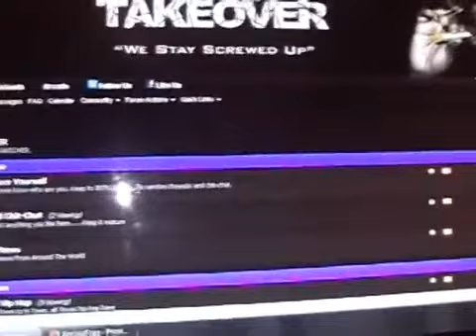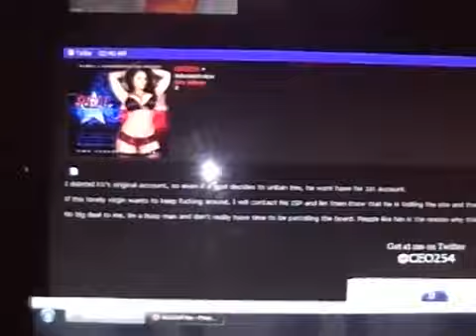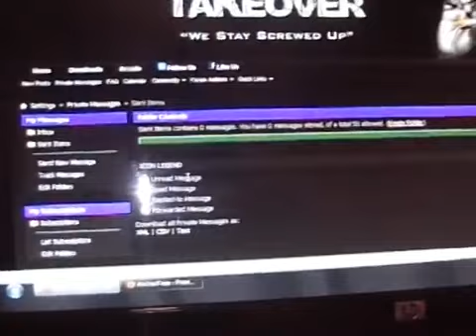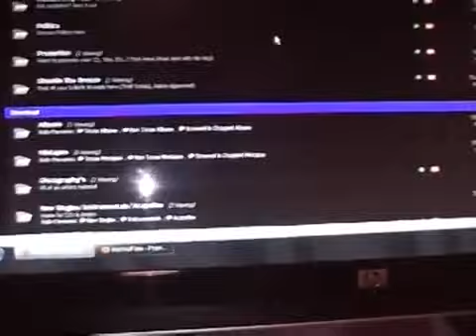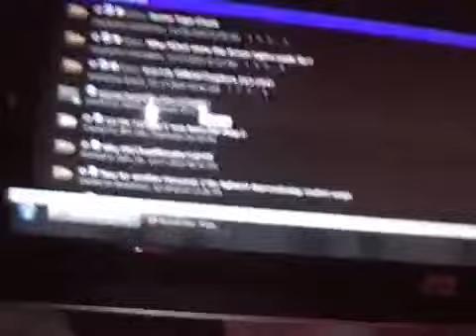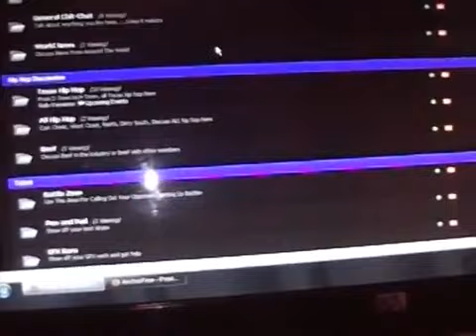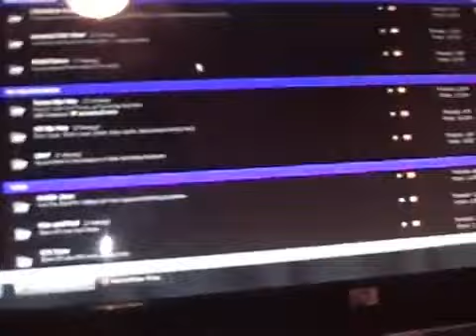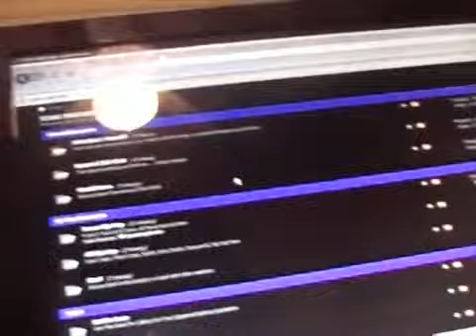One of My Earliest Rants, It's a Doozie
Originally titled KTR addresses CEO and other BS